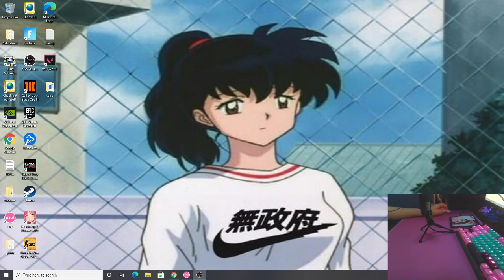NO WAY NEW HIGHEST STAR PASS